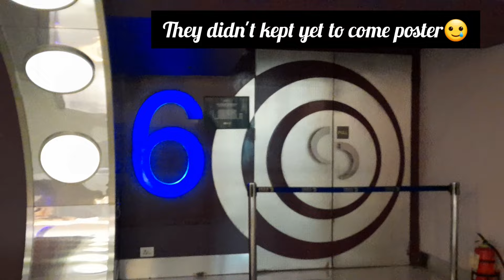BTS yet to come in cinemas 💜 Best day ever 🥹🫶🏻|mumbai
I'm so grateful that I got watch btsyettocomeincinemas 😌❤️